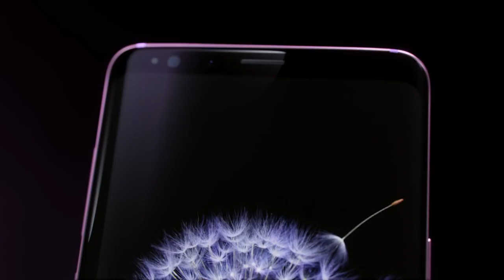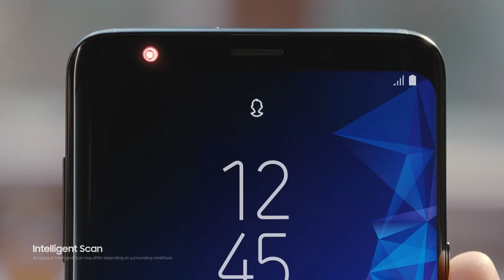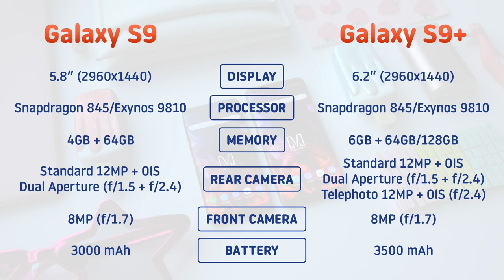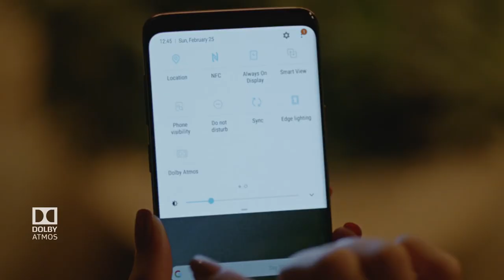Samsung Galaxy S9 khmer​ review/ Galaxy s9+ ចេញមកហើយស្អាត់ណាស់តែថ្លែ។